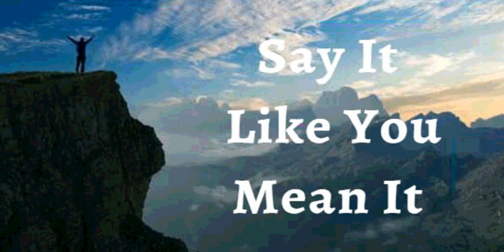8th February 2024 Say it Like you Mean it (Audio in Gujarati)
વિશ્વાસ ઘોષણા
હું જાહેર કરું છું કે, મારા જીવન માટે પ્રભુની યોજના પૂર્ણ થઈ ગઈ છે. તે લોકો, નિરાશાઓ અથવા પ્રતિકૂળતાઓ દ્વારા બંધ થતું નથી. મારી પાસે દરેક સમસ્યાનો ઉકેલ છે, તેમના લેખિત શબ્દમાં. યોગ્ય લોકો અને યોગ્ય વિરામ મારા માર્ગમાં છે. હું મારા દૈવી ભાગ્યને પરિપૂર્ણ કરું છું. આ મારી ઘોષણા છે.
પાપ, માંદગી અને કોઈપણ સંજોગો પર મારું પ્રભુત્વ છે. હું શેતાન કરતાં ચડિયાતો છું, અને મારા વિશ્વાસ દ્વારા દુનિયાને જીતી શકું છું. હું બધી હુકુમત અને શક્તિથી ઉપર ખ્રિસ્ત સાથે બેઠો છું! મારામાં પ્રભુનું અવિનાશી જીવન માંદગી, રોગ, અભાવ અને મૃત્યુને નષ્ટ કરે છે. આમીન.

હું જે પણ ઈસુના નામ પર બોલું તે થશે જ (યોહાન ૧૪:૧૩)
હું મજબૂત છું. (એફેસસ ૬:૧૦)
હું તંદુરસ્ત છું. (૧ પીટર ૨:૨૪)
હું ધન્ય છું. (એફેસસ ૧:૩)
હું સમૃદ્ધ છું. (૨ કરિંથ 8:૯)
હું શક્તિશાળી છું. (યશાયા 40:29)
હું અભિષિક્ત છું. (1 યોહાન 2:20)
હું મુક્ત છું. (૧યોહાન ૮:૩૬)
હું પ્રભુનો વિશ્વાસી છું. (માર્ક ૧:૧૧)
હું એક અવિભાજ્ય બીજ છું. (લુક ૮:૧૫)
હું મારા પ્રભુના ઘરમાં સારી જમીન પર રોપાયો છું. (સ્તોત્ર ૯૨:૧૧)
હું મારા ઈશ્વરની વાડીમાં નારિયળના ઝાડની જેમ ફુલુફાલું છું. (સ્તોત્ર ૯૨:૧૨)
હું પ્રભુમાં તાજા લીલા વૃક્ષો જેવા છું. (સ્તોત્ર ૯૨:૧૪)
હું વૃદ્ધાવસ્થામાં પણ ફળધારક રહીશ. મારા પાન કદી નહિ કરમાય. (સ્તોત્ર ૯૨:૧૪)
ઈસુના નામમાં વસ્તુઓ હંમેશા મારા માટે કામ કરી રહી છે. (રોમ ૮:૨૮)
✝️મેં તમામ પ્રકારના વ્યસનો (દારૂ, નિકોટિન, ડ્રગ્સ), ખાવા-પીવાનું, ટેક્નોલોજી, મીડિયા, વિલંબ, ગપસપ, આળસુપણું, અતિશય, બળજબરીપૂર્વકની ખરીદીઓ અને પ્રભુની આજ્ઞાપાલનમાં તમામ પ્રકારના ભોગવિલાસ લીધા. હવે મને ખાત્રી છે જેમ ઈસુ છે તેમ હું પણ છું.
ઈસુની જય.